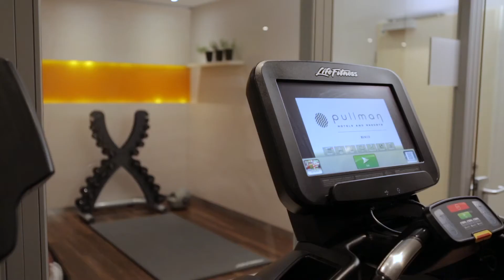Pullman Munich - Business Luxury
Situated in the fashionable Schwabing district, the Pullman Munich has been recently metamorphosed into one of Munich's premiere business establishments. The "theos" restaurant and bar are equally suited for work meetings or socialising over drinks and snacks. Need to catch some fresh air? Step over to the stylish garden lounge and terrace to unwind.

At Pullman, our world is your playground.